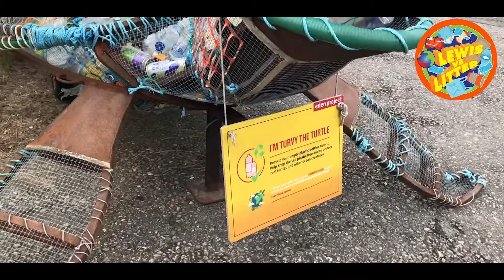The RETURN of the 'Turvy the Turtle' Project!! - Lewis vs Litter Shorts Episode #6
Hi everyone!!

This is a clip from a previous holiday, when I am reunited with Turvy from the Eden Project's 'Turvy the Turtle Project'!!

Lewis